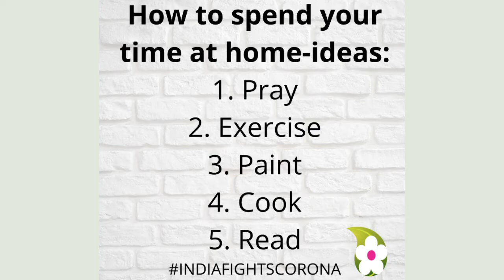कोरोना वेळेत घरी वेळ कसा घालवायचा? I In corona time how to spend time at home?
In corona time how to spend time at home? कोरोना वेळेत घरी वेळ कसा घालवायचा?